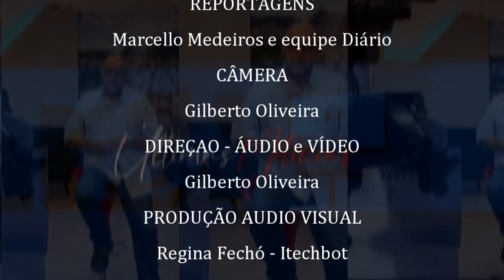Entrevista com a presidente do SindPMT Kátia Borges e o advogado Robson